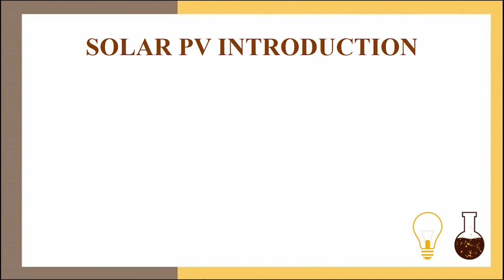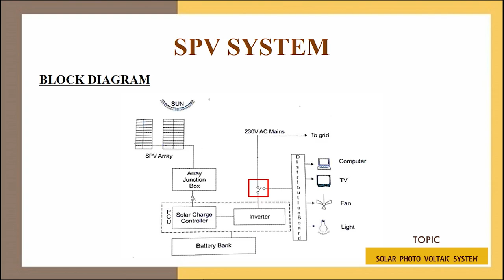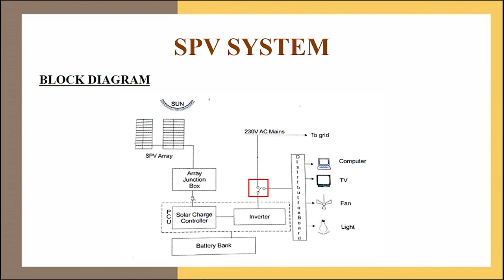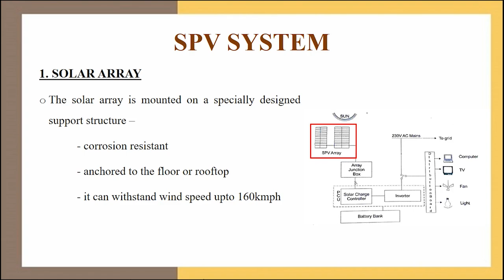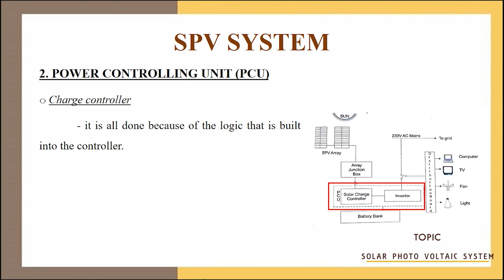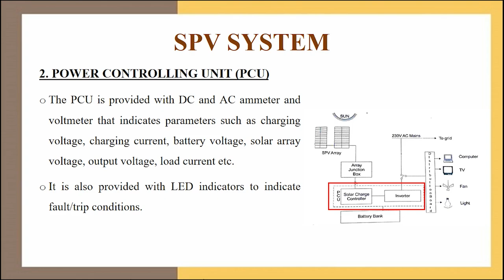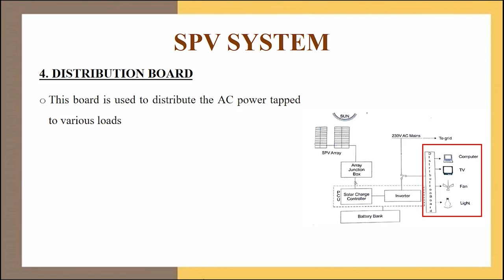Solar Photo Voltaic System | SPV | Renewable Energy Sources | Malayalam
In this video we've discussed about Solar Photo Voltaic System

0.23 : Introduction
1.14 : SPV Intro
2.22 : Block Diagram of SPV